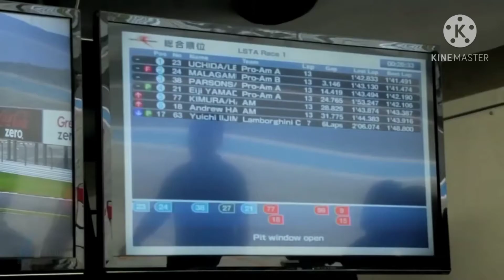i am a rider 2/Dilantha malagamuwa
iam a rider